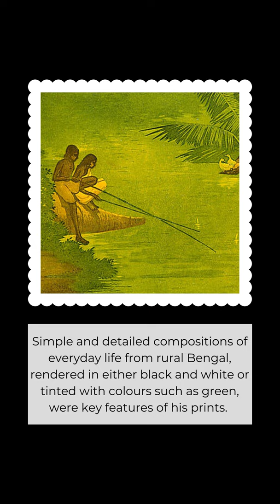H for Haren Das | A-Z of Indian Art | MAP Bangalore